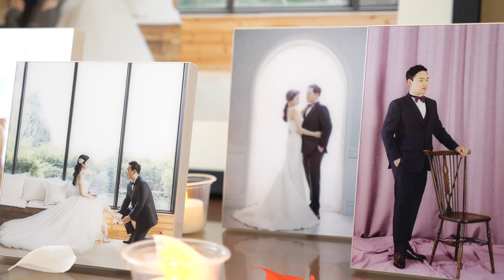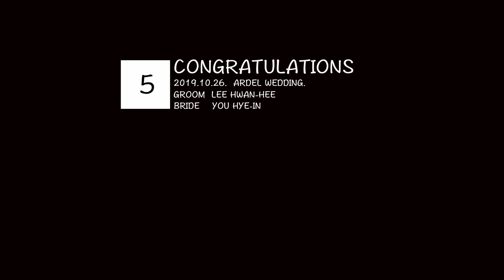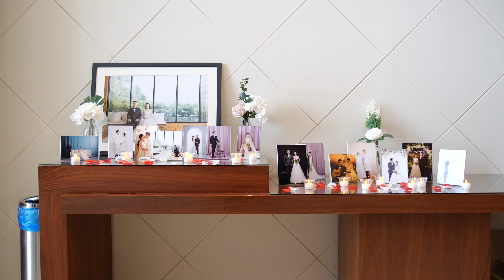4K UHD 서산 아르델웨딩컨벤션 결혼식 다큐영상 본식dvd 웨딩dvd 결혼영상 신화영미디어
4K UHD 서산 아르델웨딩컨벤션 결혼식 다큐영상 본식dvd 웨딩dvd 신화영미디어
Wedding Hall′ 서산 아르델웨딩홀
Main ′
Chapter ' 다큐영상(Before Ceremony, Wedding Ceremony, After Wedding, Pyeback, Congratulations, Epilogu)

서산 아르델웨딩홀 결혼식 다큐영상입니다
결혼식의 모든 순간이 감동으로 기억되는 신화영미디어 결혼영상
서산 아르델웨딩홀에서는 주례없는 결혼식으로 특별한 결혼식이 진행되었어요
신랑신부님의 혼인서약 낭독, 신부님이 신랑님을 위해 준비하신 깜짝 편지
깜짝이벤트 순간에 신랑님의 사랑가득한 눈빛 두분의 아름다운 모습을 담아드릴 수 있었어요
양가아버님의 덕담 말씀에서 아들딸을 사랑한다는 부모님의 목소리가 더욱 가슴에 와닿았는데요
신화영미디어 결혼영상에서는 본식에서 현장음이 매우 잘 담기고 있습니다
양가아버님의 덕담말씀과 성혼선언에 이은, 신랑님께서 신부님으 위해 준비하신 축가 세레나데 순서가 있었어요. 조장혁의 LOVE 선곡으로 사랑가득한 두분의 모습을 담을 수 있었어요

신화영미디어 메인영상 다큐영상에서는 양가부모님과 가족들 친구들의 축하메시지까지 담기며, 신랑신부님 두분의 인터뷰도 담기고 있습니다

신화영미디어 결혼식 다큐영상에서는 결혼식의 모든 순간이 생생한 감동으로 기억됩니다
연회장인사모습까지 결혼식의 모든 순간 감동으로 기억되는 다큐영상은 신화영미디어 결혼식 메인영상입니다

고객만족 100프로 신화영미디어와 결혼영상 함께해요

신화영미디어 결혼식영상 돌잔치영상 제작문의
카톡상담 신화영미디어 검색
전화상담 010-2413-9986 (신화영미디어 이보라매니저)